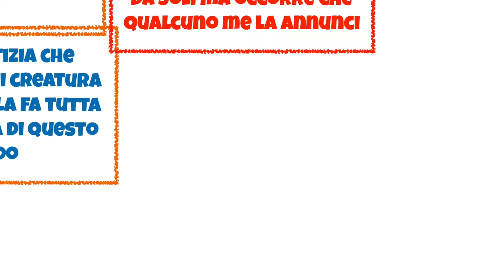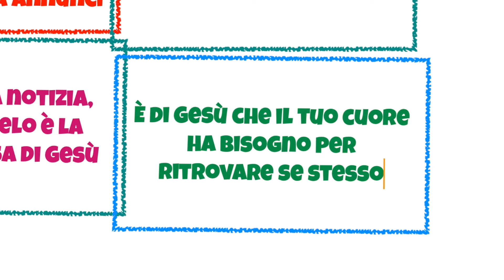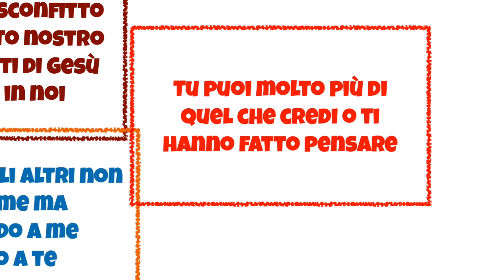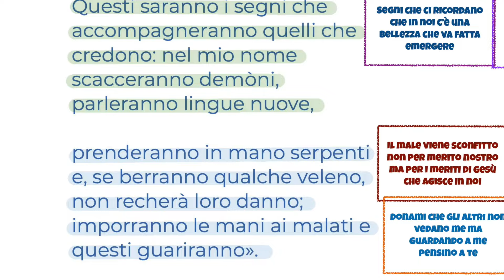Più forti del male (Mc 16,15-18) GIOVEDÌ 25 GENNAIO Vangelo del Giorno